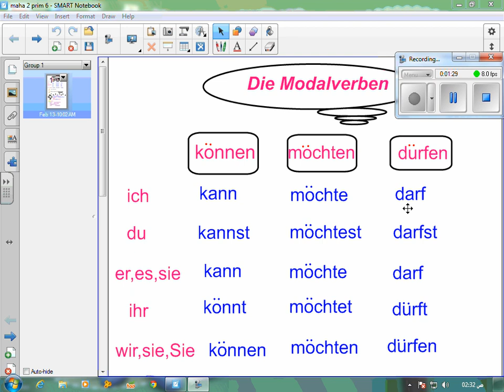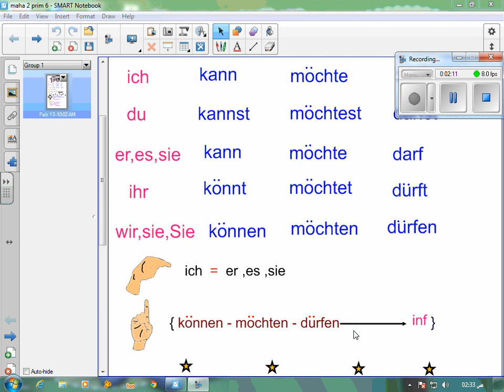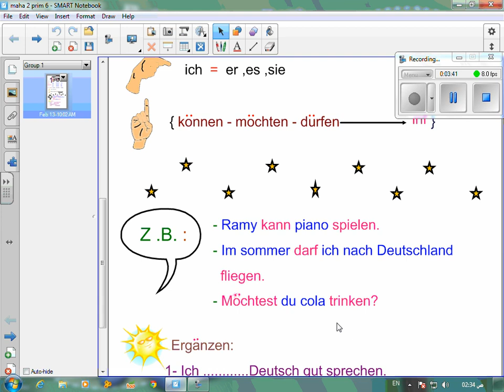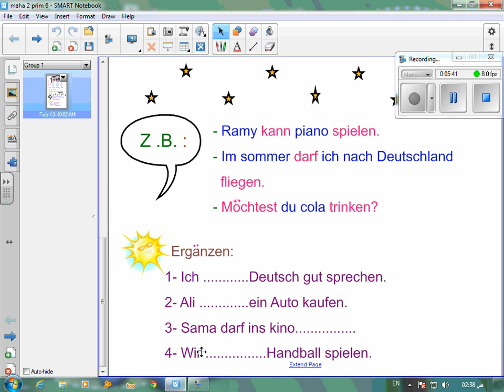Primary 6 Deutsch Die Modal Verben